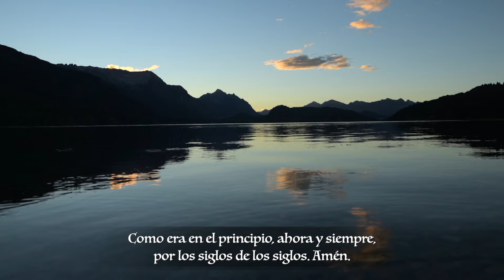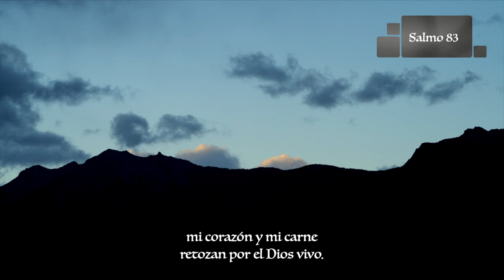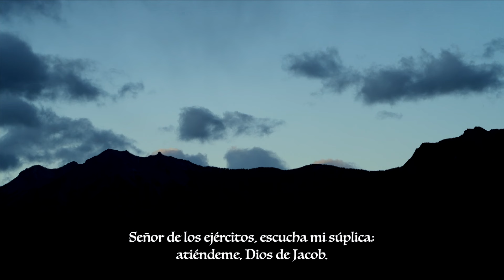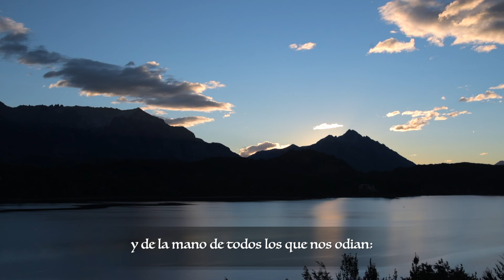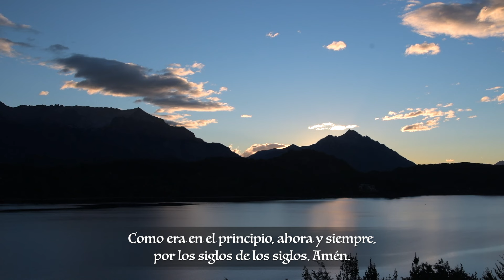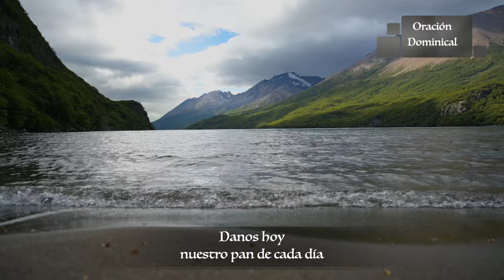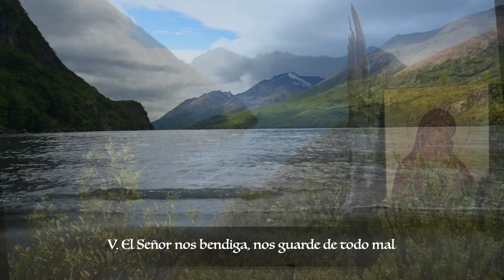Laudes - Lunes III Semana del Tiempo Ordinario